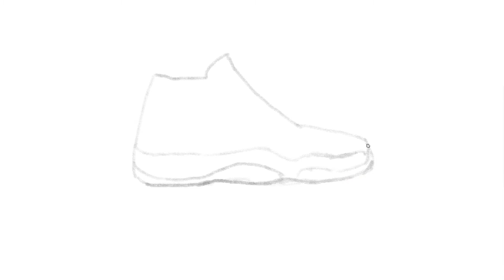how to draw Air Jordan 11 | Art Therapy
Tinker Hatfield listened when Michael Jordan said he wanted patent leather on a sneaker--something versatile for basketball and formal occasions. Hatfield responded in 1995 and 1996’s Air Jordan 11, often regarded as the most beloved signature silhouette of all. Wrapped in patent leather from toe to heel and topped with ballistic mesh and leather, Jordan wore the 11 to another NBA championship with the Bulls and in Space Jam (1996).